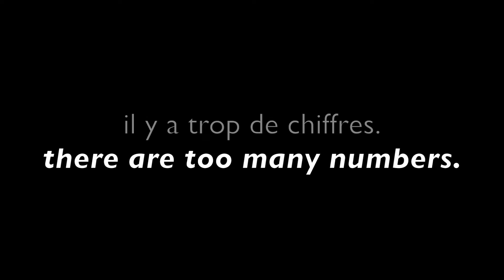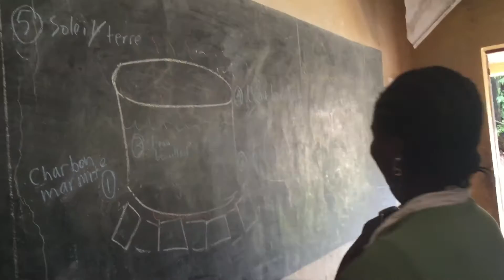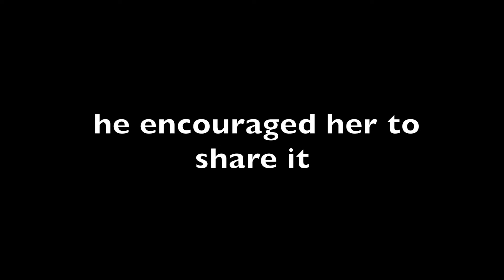Rising | By Lisa Einstein | Let Girls Learn | Peace Corps Guinea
•••RISING•••
This song is based on a real conversation that a Peace Corps Volunteer in Guinea had with her host brother, nicknamed Hustler.

•ORIGIN STORY•
Hustler (H) says, “Girls can’t do science and math. They are not good at it.”
Lisa (L) studied physics at Princeton and is teaching physics with the Peace Corps in Guinea. After an hour conversation with her, his opinion changes.
L puts her arguments to song.
L shares an excerpt with Hustler.
H asks L to help produce song.
They enlist their friend, Soumah Zakaria, to play djembay.
They spend a day in a Guinean recording studio. The power goes out twice.
They recorded this song.
L put together candid footage from her time so far with the Peace Corps to make this music video.

INTRODUCTION
Greetings in Pular, local language
L: On jaraama Hustler
I greet you
H: On Jaraama Lisa
I greet you
L: Tanna alaa ton
Is there evil there?
H: Jam tun
Peace only.
L: No marsude?
Are things going well?
H: Seeda
A little.

Conversation in French, official language
L: Hustler, j’ai un question.
Hustler, I have a question.
H: Oui, laquelle?
Yes what’s that?
L: Pourquoi ici en Guinea, il ya moin des filles qui etudient les sciences exactes?
How come here in Guinea, there are less girls who study the exact sciences (math, chemistry, physics).
H: Oui, tout a fait vrai il y a moin des filles qui etudient les sciences exactes. Simplement parce qu’ elles sont trop paresseux, elles n’aiment pas trop des calcules, il y a trop de chiffres. C’est difficile pour elles. C’est pourquoi j’aime dire souvent en Anglais,
Yes it is absolutely true. Here in Guinea there are less girls who study the exact sciences, simply because they are too lazy, they don’t like calculations, there are too many numbers. It’s difficult for women. It’s why I like to say often in English, Girls can’t do math and science, they aren’t good at it.

VERSE 1
Anytime a person talks in such broad generalities
I go to skeptic mode-now let me bring you to reality.
If only I could think of female physicist examples...
Here you go Mr. Scientist, I’m handing you your sample.
Cuz I studied physics and I finished my degree
Not just in a high school but in university.
In fact I swung through town to teach your girls-and oh your boys-for free.
The President told me there’s a need here but if you want then I can leave here.
Mr. General here we go! In general - ain’t our beliefs that make it so?
Perhaps you mean no malice but it’s fallacy my bro,
The lass can kill the math class, I've seen enough to know.

CHORUS
I believe
Believe in me
I know my power
I know my dreams
I know my strength and it runs deep
Your doubts will never conquer me

VERSE 2
Girls can’t do math and girls can’t do science -
Care to share that with the 17 with Nobel Prizes?
Wait - it's 16 - Marie Curie’s, like,
"That first one was nice I think I’ll win twice."
Or look at Sally Ride as she flied up into space,
A bonafide bride progressin’ human race.
I’ll put it in your language “la physique” is feminine!
So take that back to your African brethren.
Marie Curie believed it with her radioactive glow.
So many females living on the edge of what we know!

CHORUS

VERSE 3
Look Hustler, my brother, admit it, you got perks.
Cuz if your power is equal to the rate at which you work,
And oh first do the cooking and the cleanin’ and the shinin’,
Where’s the time for work while she's hanging your laundry line?
Seriously, time-
If she's assigned chores while you do your assignments,
Of course in time her mind’s gonna fall behind, it’s called a bias.
Your point is undermined till your controls are well defined.
Perhaps you'd like a lesson in experiment design?

CHORUS

VERSE 4
My friend I must confess that I’m distressed by how you stress
that sex would lessen any lessons that a teacher’s tryin’ to spread now.
Don’t you think that your expressions might just get up in their head?
Your assessments might suppress them from the gifts that they possess?
I’ll let you in on something not so secret -
Cuz in the US we got some issues that might hit you deeper.
If you were taking math in an American classroom
You'd be getting doubted like the girls in the class too.
Yep, cuz you’re black, too. It’s a load of crap too.
So yah, I think your sister could kick ass in my class too.

Is that a sun on the horizon?
It’s just a girl rising  X 4

Produced by Lisa Einstein SPECIAL THANKS TO Saliou (Hustler) Diallo, Soumah Zakaria, Joshua Koepp, Peace Corps Guinea, and the Let Girls Learn Initiative